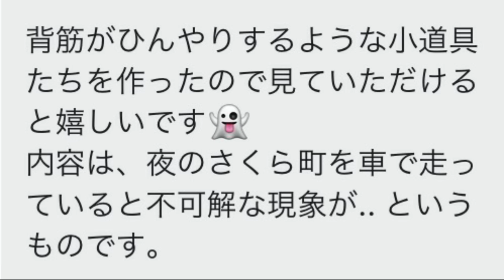恐怖のドライブコース！？ゴール先は一体何が待っているのか・・Horror drive course!?【サクラスクールシミュレーター】【sakura school simulator】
使わせて頂いた小道具ID↓
動画内に乗せてます！！